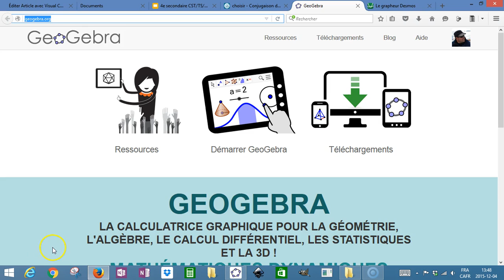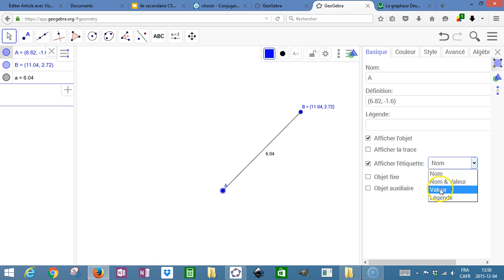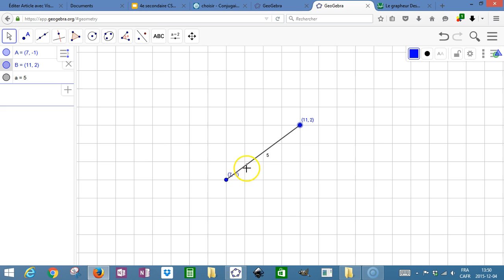Procédure Distance entre deux points avec GéoGebra